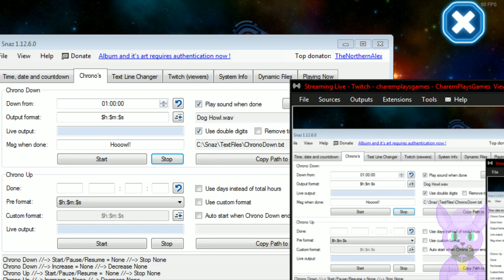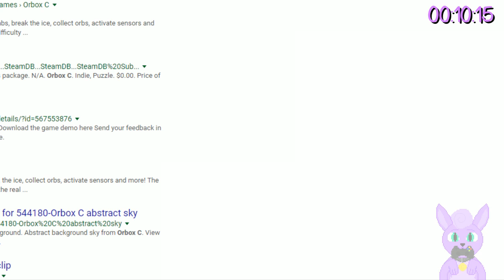Howler for an Hour Stream: Orbox C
Check out the free-to-try version here (which also has different levels)

Hey! This is pretty fun. I really got into this. I'm not a heavy puzzle game fanatic, but this really sucked me in. I enjoy 'sliding block puzzles' in RPGs and Pokemon and such, and this feels a fleshed-out extension of that idea. There's some great 'concentration' music in this, and the puzzles move along at a smooth, face pace. I never felt like my time was being wasted, which made it a lot more fun in case I messed up on a level and had to try again. Sound effects are well-used as well as the visuals; it all makes it a total treat when I solve a puzzle and both see and hear everything fall into place.

I got through 60 puzzles in about an hour, but I only cleared out about 1/4th of the puzzles from the look of things - and only the Easy ones, at that! There's a lot of game to play here, and out of the 60 puzzles I played the challenges were consistently fresh and creative, with varying objectives from level to level. The designers clearly put a lot of thought into making each level, and that's the most important thing to a good puzzle game.

Definitely my favorite puzzle game out of all the games I've reviewed so far for my streams! And at just $3 on Steam, I really don't see any reason not to buy if you're a fan of this sort of thing. :D